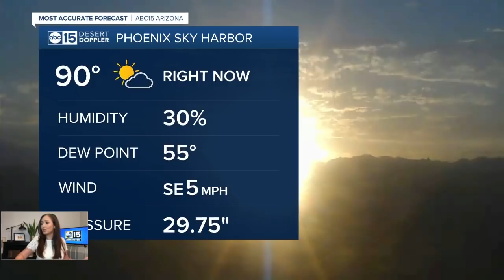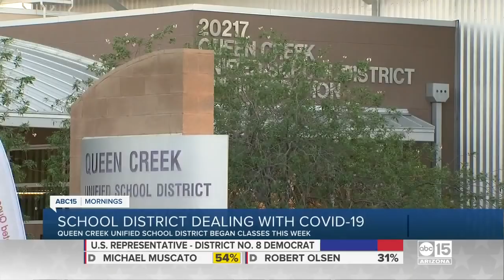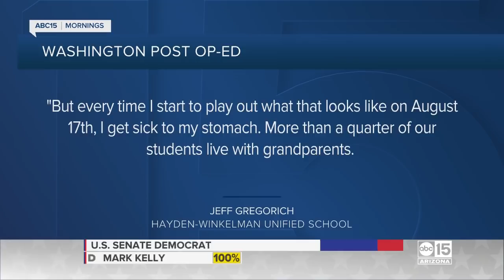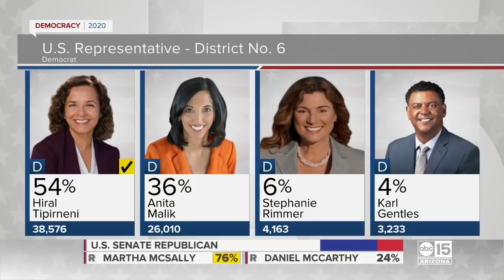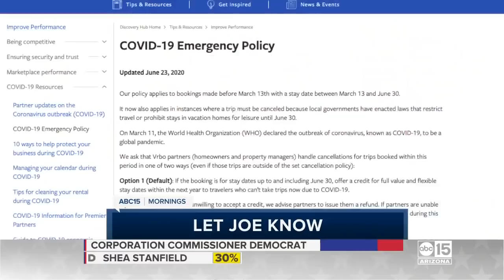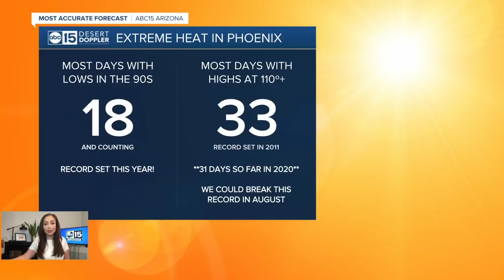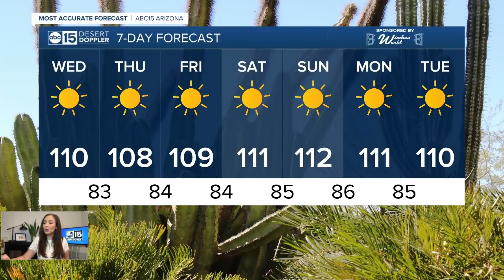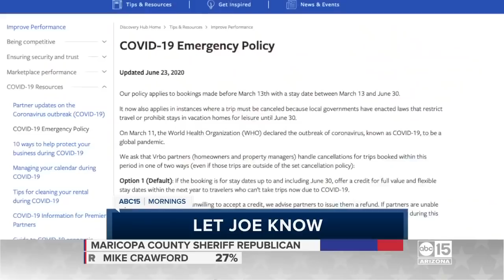Full Show: ABC15 Mornings | August 5, 6am